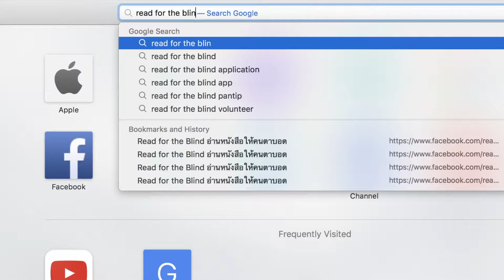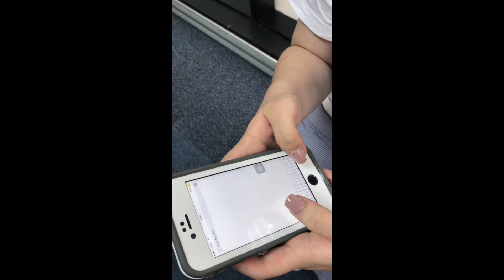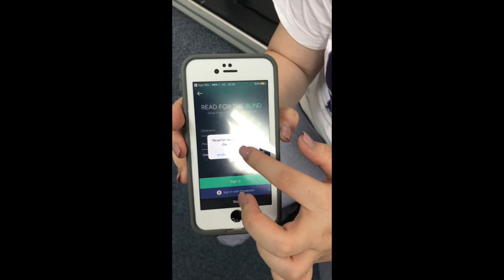My Movie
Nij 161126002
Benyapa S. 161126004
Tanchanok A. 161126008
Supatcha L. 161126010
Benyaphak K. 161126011